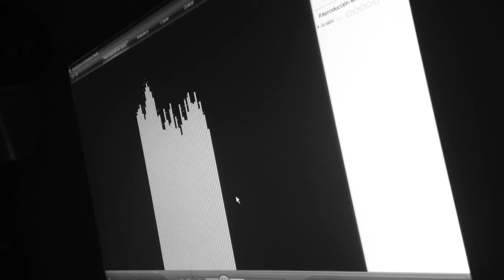Arabic - instrumental urban music